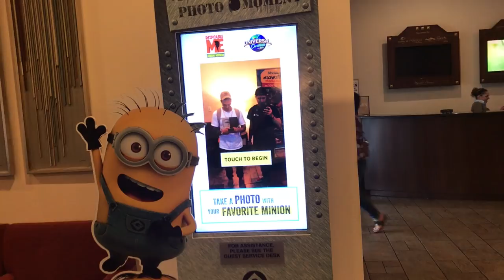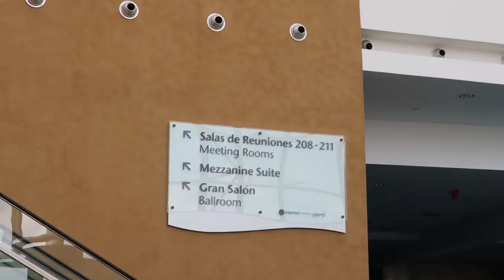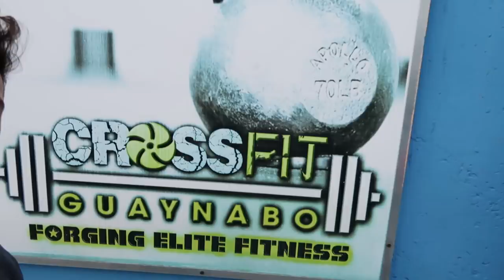MALA MÍA - VLOG #153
JEE JUH - YOU GET TO ME
JEE JUH - BACK FOR MORE